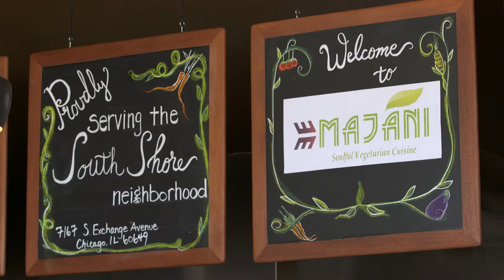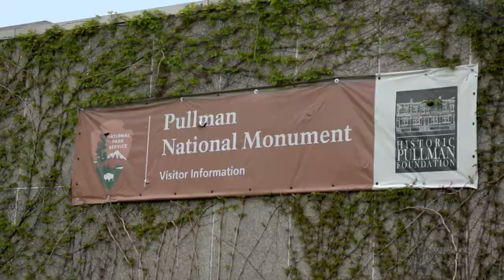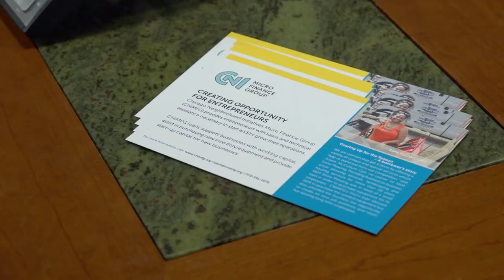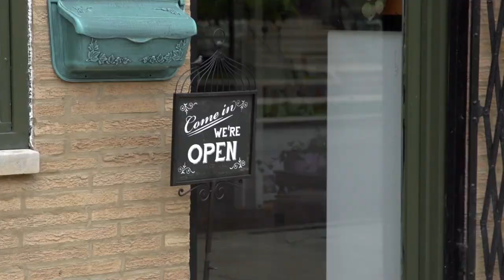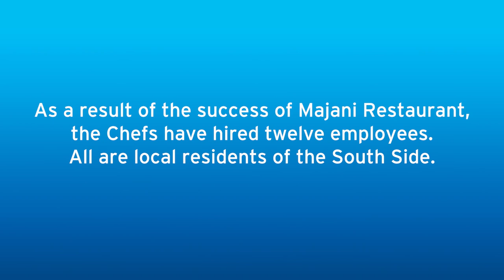Citi: Progress Towards a More Inclusive Chicago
The Chicago Neighborhood Initiatives Micro Finance Group (CNIMFG) is dedicated to helping women and minority-owned businesses throughout the metropolitan Chicago area. With support from Citi Community Development, CNIMFG provides microloans to businesses in order to create and preserve local jobs and build a more inclusive Chicago.